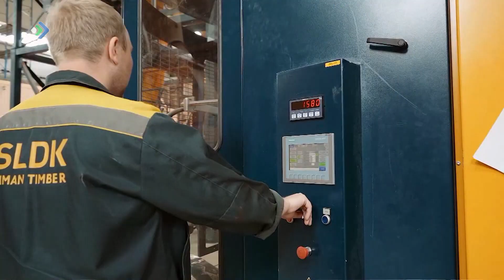Комиын сöвмö вöр овмöс